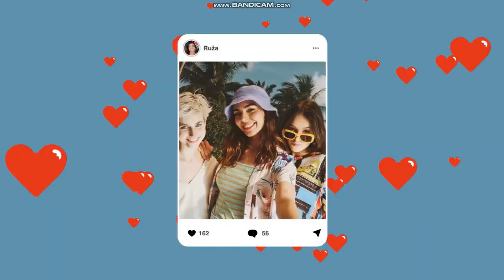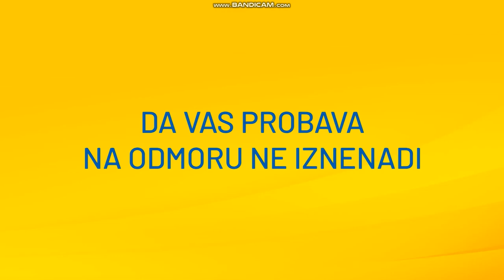RTL 2 - Reklame (9. kolovoz 2021.) (reupload)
Reklame emitirane na RTL 2 9. kolovoza 2021. tijekom emitiranja "K. T. 2".

[REUPLOAD] Ovo nije originalan video.
Preuzeto s kanala mc zabava mix.